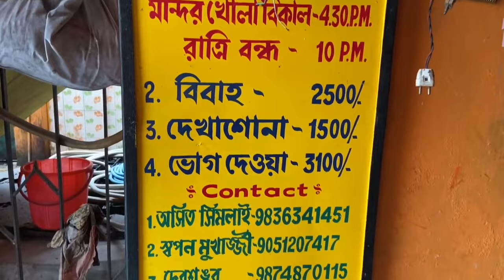কলকাতার চার দূর্গা মন্দির | Top 4 Famous Durga Temples In Kolkata | Must Visit During Durga Puja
কলকাতার চার দূর্গা মন্দির | Top 4 Famous Durga Temples In Kolkata | Must Visit During Durga Puja & Navaratri | Durga maa